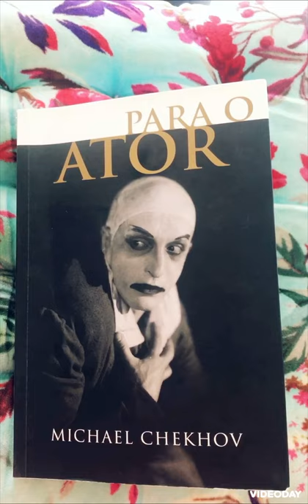Para o ator exercício 3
Michael Checkhov
Cap 1
Exercício 3
Áudio
Português